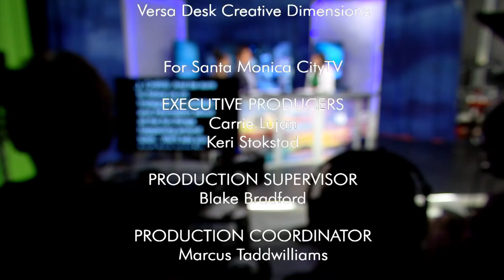Jackie Alvarez on Extra Bedroom Program